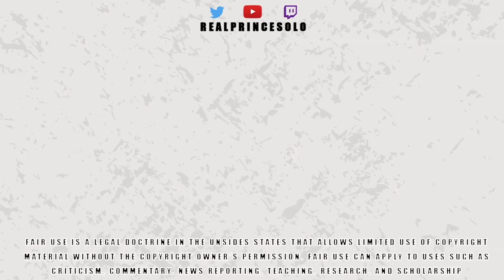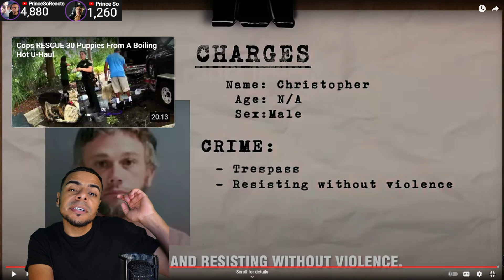Man Attempts To Evade Arrest By Swimming Away!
Other channels
Youtube.com/TheSoDomain
Youtube.com/Thesonewz